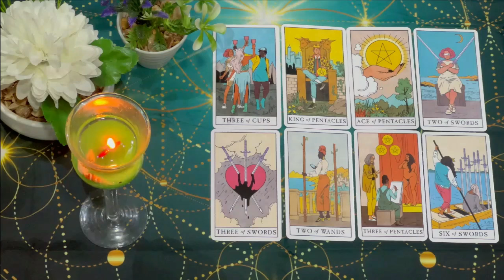CAPRICORN 🚨AN UNEXPECTED MIRACLE HAPPENS ON MONDAY 🥰👀🙏🏼 OCTOBER 2024 TAROT LOVE READING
Capricorn Love
Capricorn 2024
Capricorn today
Capricorn OCTOBER